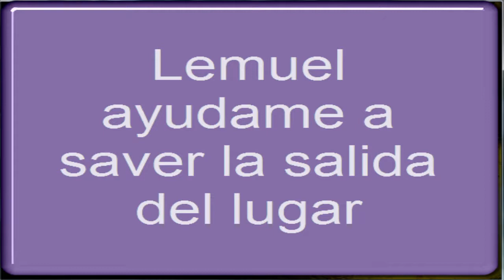FNAF Last Guard Parte 2 SGP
No te pierdas de ninguno de mis videos con mi aplicasion

Me gusta al vídeo si te gusto y suscrubete para mas vídeos. Si quiere saber que dia y hora lo estaremos jugando les avisare por mi pagina de facebook y tambien les dire que juego sera.